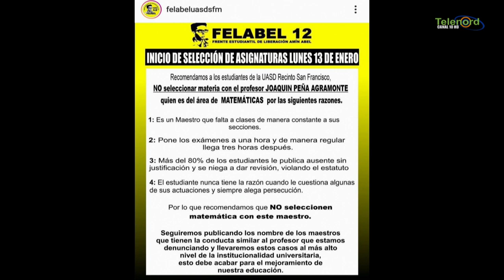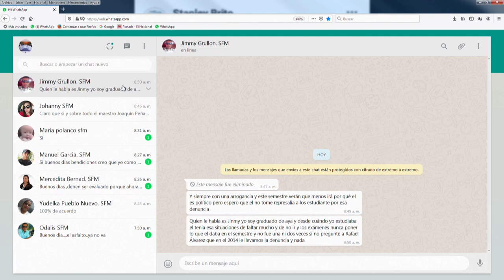Director UASD-SFM dice buscan resolver denuncias de conductas inadecuadas de maestros